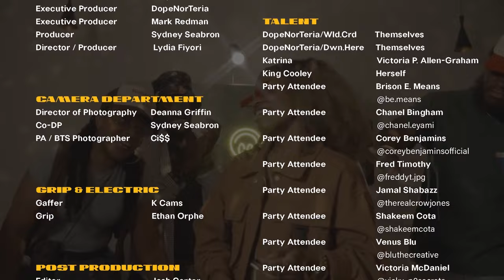Get Down (Official Video) - King Cooley & DopeNorTeria ft. Jermaine Fowler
Official Video for Get Down (ft. Jermaine Fowler) Streaming Now
Produced by DopeNorTeria and Directed by Lydia Fiyori

LYRICS:
On a mission, yeah
World star like Michelin, yeah
Pop eyes like fixins, yeah
Big drip might drift in here
My town like tippin, yeah
Fo-fo’s wit a limp in there
Doors open like Prince in there
Two-seater can't sit in here

I aint clearin up a critic no way
I get paid for the streams when you listenin, no
I could talk it out and tell you all about it
How ya hating me will never get you mentioned bro
Southside these hoes wanna slide
With the sauce and the chickens wanna dip in, so
I'm just tryna keep a blessing in my pocket
I ain't paying for the bottles I could chip in though

HOOK
My bad I gotta talk my shit now
Move over gotta beat this bitch down
A whole lotta heat in this bitch now
Too high up I don’t know if I can get down
These hoes they make way when I sit down
Too hot I might burn this bitch down

Space Jam Bronny in the booth
Chickens on the app clock-watching what I do
Baby gotta bestie and I hope he bring him too
See a nigga wanna CC, I keep em in the loop
Aye shooter gon’ shoot
And a birdie gotta fly
And a dog’s gotta lie
I just gotta tell the truth
Whip so clean
And the fit too mean
And I left a couple down feathers seated in the coop
Two-strand twist up
Big brand mix up
Saying I'm the king, I'm the goat
10k tip cup
Strong brown fist up
Black combat boots keep em on the throat
Like is you sane, no
Cranking up like Usain Bolt
I'm the hottest fuck is you saying tho
I'm forever like I'm WuTang, bro

HOOK

OUTRO by Jermaine Fowler

A Syd Seabron Films Production
Executive Producers: King Cooley, DopeNorTeria, Mark A. Redman, and ELEV8ED USC

Production:
Director/Producer- Lydia Fiyori
Producer/Co-DP- Syd Seabron
DP - Deanna Griffin
PA/BTS Photographer - Ci$$
Grip - Ethan Orphe
Gaffer - K Cams
Props - Erial Pettiford
Editing: Josh Carter
Motion Graphics: King Cooley
Skates: CeCe Kyle

Cast:
Brison E. Means
Chanel Bingham
Corey Benjamin
Freddy Timothy
Jamal Shabazz
Shakeem Cota
Shiquana Corteia
Venus Blu
Victoria P. Allen
Victoria McDaniel
Yani Mo

With special thanks to the Southside's greatest caterer, Ryan Stegall